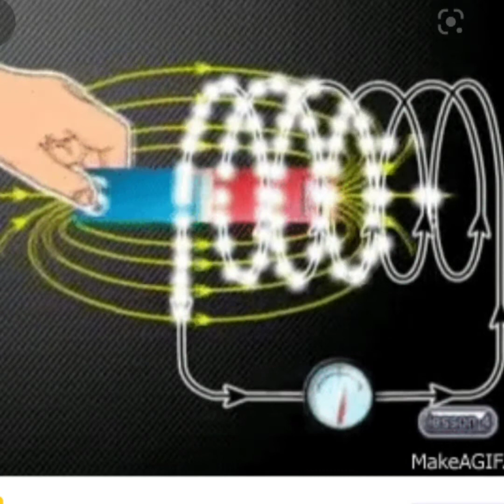PG TRB Physics Unit 5 Maxwell Equation, B and H relation, scalar and vector potential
In this video I'm explaining the concept of Maxwell relation and it's significant